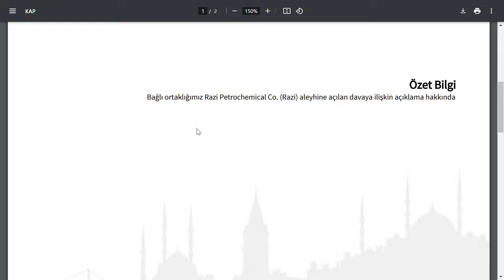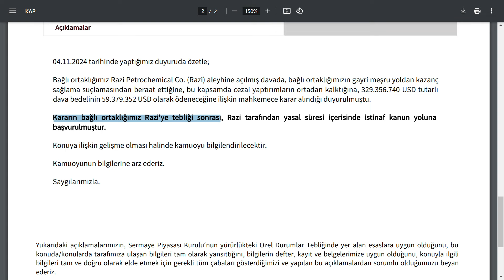HİSSEYİ ALLAK BULLAK EDEN HABER | 11.392.449.636 TL TUTARINDA | BIST BORSA PARA ŞİRKET KÂR COIN BTC